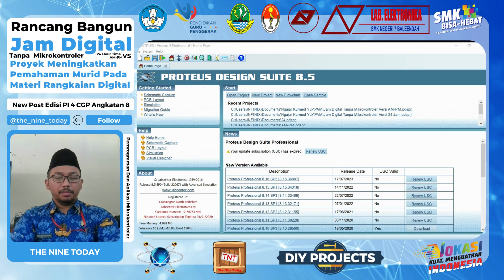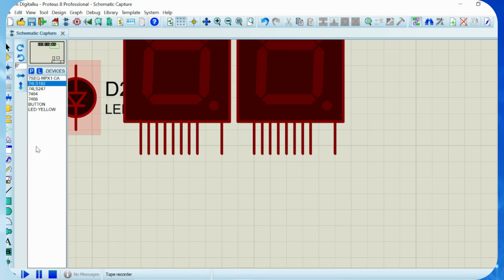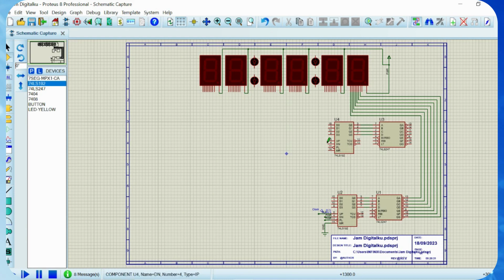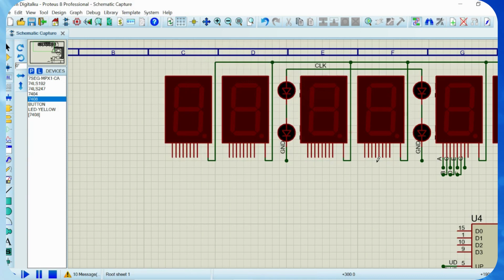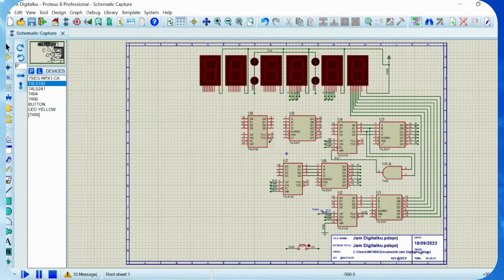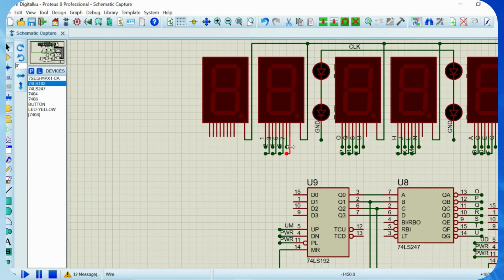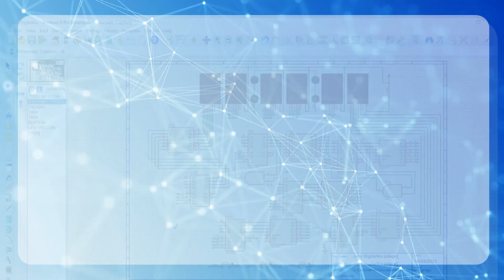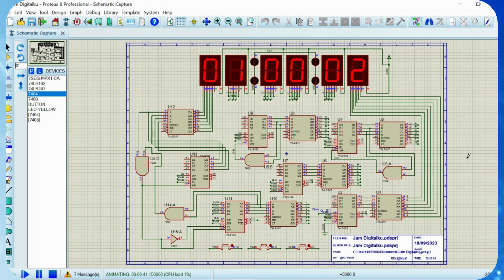Proyek Jam Digital Tanpa Mikrokontroler Versi AM-PM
Video untuk bahan ajar berdiferesiasi, memberikan fasilitas untuk peserta didik yang memiliki gaya belajar Auditori dan Visual didalam pembelajaran Pemrograman Dan Aplikasi Mikrokontroler